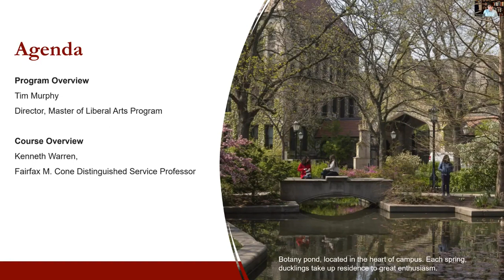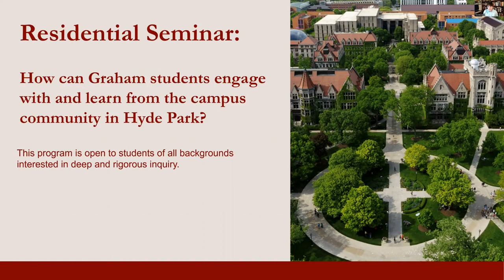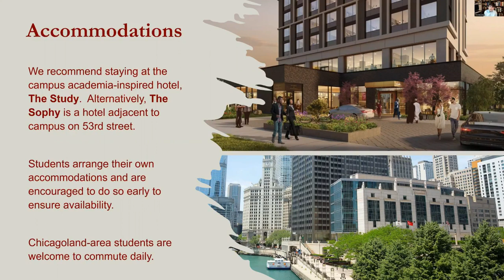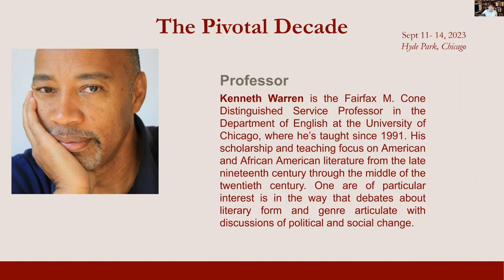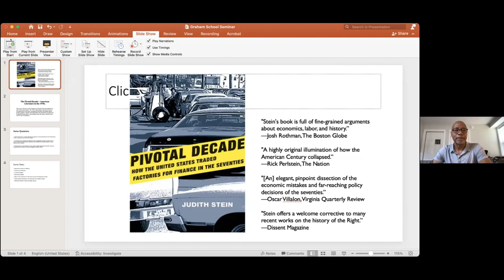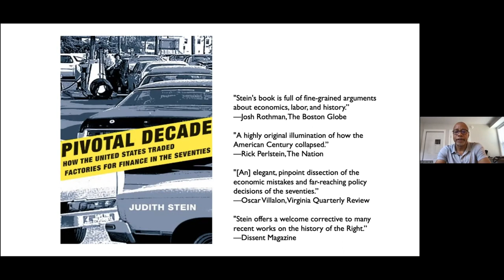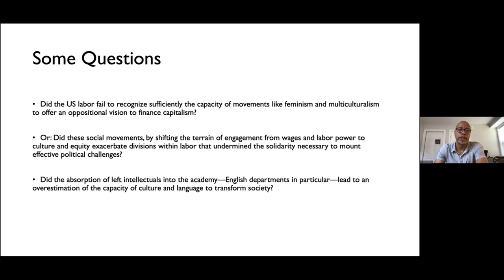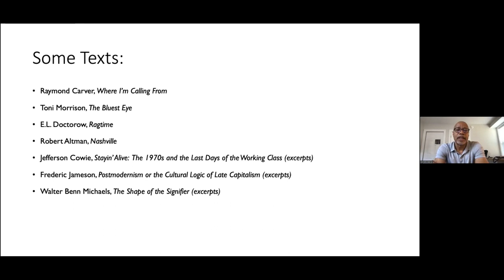Master of Liberal Arts Residential Seminar: The Pivotal Decade Info Session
Learn more about UChicago's Master of Liberal Arts Residential Seminar for Autumn 2023. Spend 6 days on our storied Hyde Park campus with extraordinary peers.